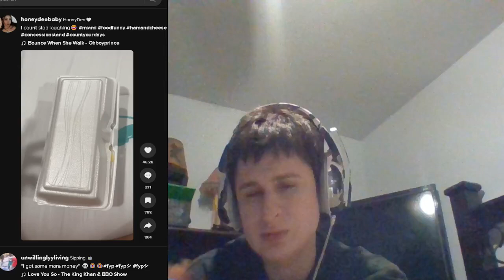Bro where the bread?! Reaction